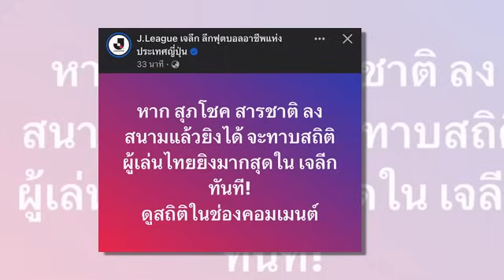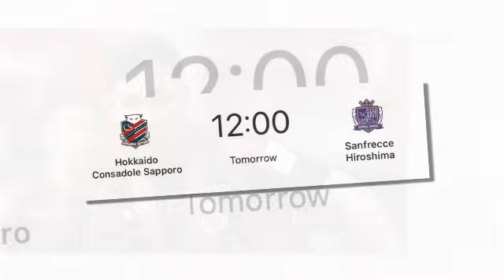ทันข่าวภาคค่ำ ฟุตบอลไทย 11/11/66 ญี่ปุ่นโพสต์ "สุภโชค" จ่อจารึกประวัติศาสตร์ครั้งใหม่ นักเตะไทย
ญี่ปุ่นโพสต์ "สุภโชค" จ่อจารึกประวัติศาสตร์ครั้งใหม่ นักเตะไทย ไม่เคยทำได้มาก่อน
ลุ้นหนักถึงวินาทีสุดท้าย !! บทสรุป "คอนซาโดเล่ ซัปโปโร" พบ ซานเฟรซเซ่ ฮิโรชิม่า
แน่นอน 100% !! "บัวขาว บัญชาเมฆ" โพสต์วันขึ้นสังเวียนดวล แชมป์โลกปาเกียว
“อินโดฯ” สร้างประวัติศาสตร์ใน “ฟุตบอลโลก U17” หลังเจ๊า “เอกวาดอร์”
“สกอร์ซ่า” ชื่นชม “เอกนิษฐ์” ปรับตัวได้เร็ว พร้อมเผยข้อดีก่อนดวล “โกเบ”
จตุรมิตรสามัคคีมีความสวยงามเชื่อมเอาไว้ระหว่างเรา